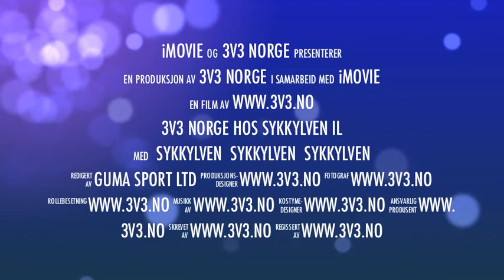3v3 Norge - Sykkylven IL 1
Det ble fotballfest når Sykkylven IL arrangerte 3v3 Norge turnering i oktober 2011.